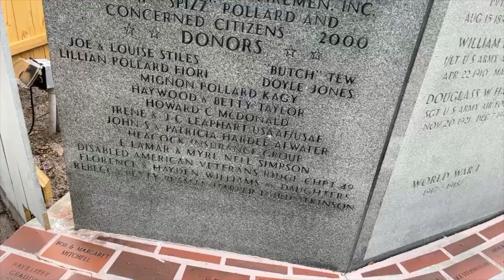You Won't Believe What This historic Sebring Circle Mural Looks Like!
Take a look at the amazing Sebring Circle mural! This downtown Sebring mural is a must-see and looks amazing!

This mural is a great way to explore downtown Sebring and see all the amazing things that it has to offer. Thanks for checking out Sebring Circle mural!